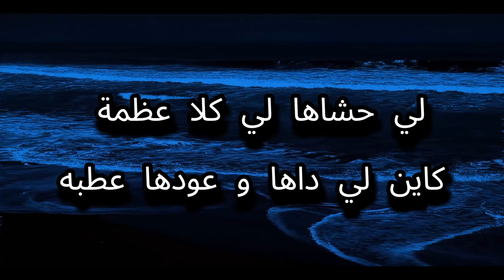Monst-R Feat Corvo - Ghi Hadra Remix [Beat by HostileProd] Lyrics Clip @sidehustleproduction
Prod by HostileProd

🎧 This beat is free for non-profit use. If you use it, you must credit me (Prod by HostileProd). For profit purposes please purchase a lease.

IMPORTANT
Do not register or upload your song to digital platforms without a license.

Old School Type Hip Hop Beats
90s Underground type beats
90s Boom Bap beats
90s Hip Hop beats
Free Instrumental
Freestyle microphone
Free Old School Beats
Dark Type beat
Hard Type Beats
Type beat
Freestyle
Underground
Rap beats